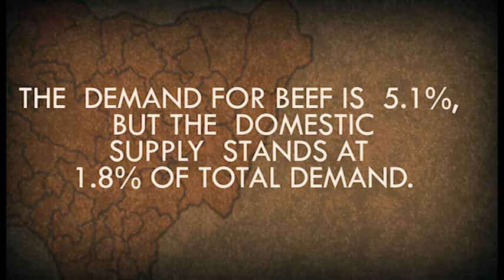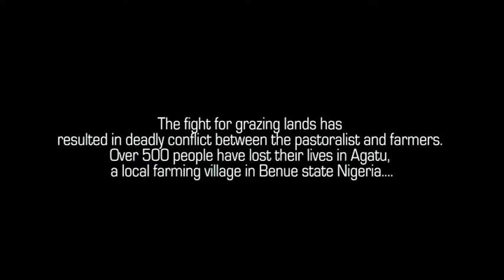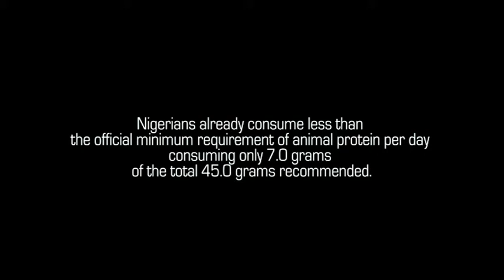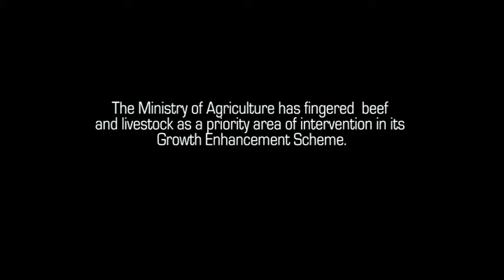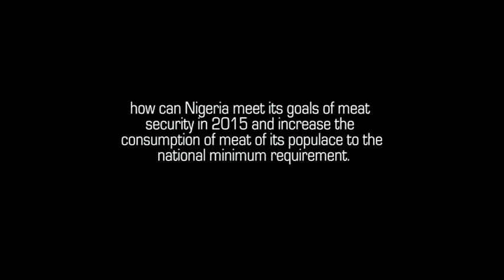( web documentary on fulani pastoral farmers)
Web documentary on Fulani pastoral farmers, conflict and meat sustainability in Nigeria.